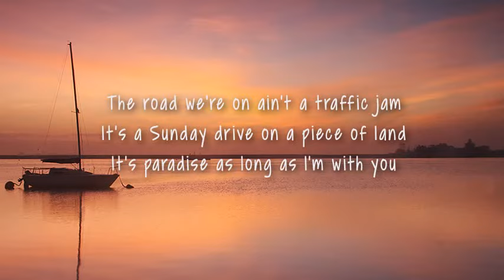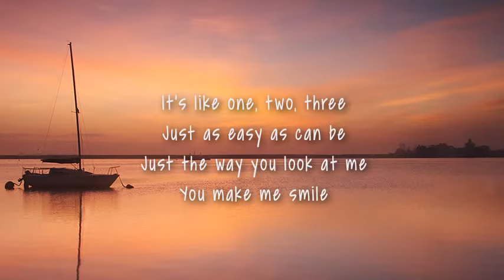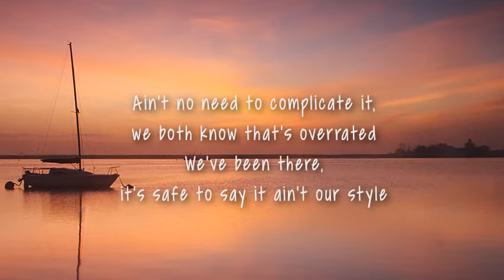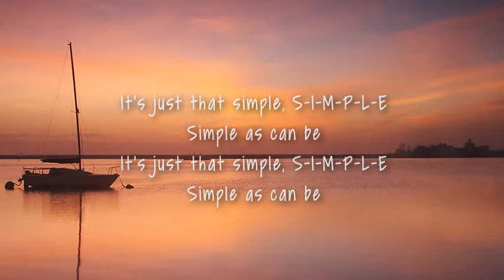Florida Georgia Line - Simple I LYRIC VIDEO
Artist: Florida Georgia Line
Released: 2018
Genre: Country